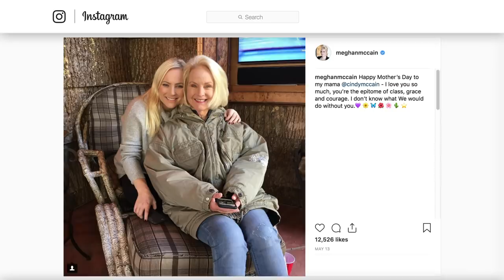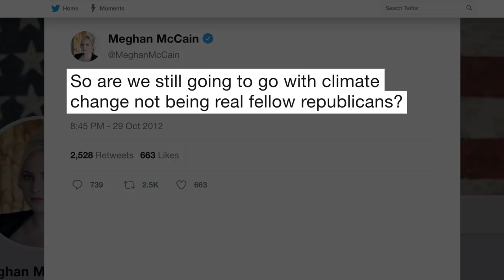The Stunning Transformation Of Meghan McCain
You know her face. You know her last name. But how much do you really know about the late Senator John McCain's outspoken daughter? Meghan McCain burst onto the scene in 2007, the year her father launched his second campaign for president of the United States. And while John McCain might not have won the election, Meghan certainly landed a hot seat in American pop culture. And since 2008, the politician's daughter has managed to stay relevant, thanks to talk show appearances, the books and columns she's authored, and some controversial opinions. Here's a look at the wild ride that's been Meghan McCain's life...

Stirring the pot | 0:29
A fearless woman | 1:05
From politics to Playboy | 1:47
Fighting back the shamers | 2:22
Not your typical Republican | 3:06
Making her voice heard | 3:53
Losing her father | 5:01

The List is a women’s lifestyle site, with a twist. We pride ourselves on being original, well-researched, and without sugar-coating, but no topic is beneath us. We tackle everything from reality TV (we’re a bit obsessed!), to finding love, to living a healthy and happy life. Every video you watch is either a personal experience, advice from an expert, or meticulously sourced, so you know you’re getting info you can trust, from women who get it.